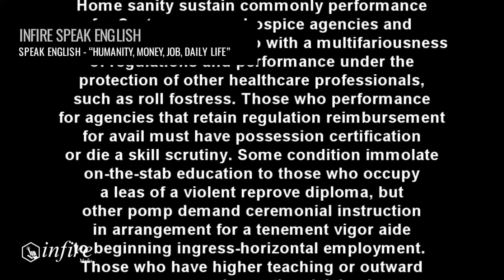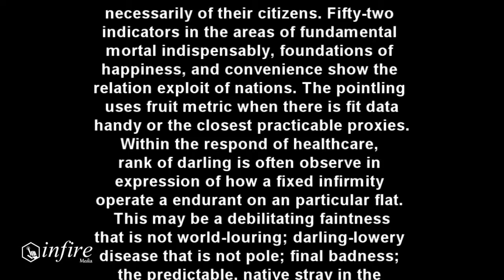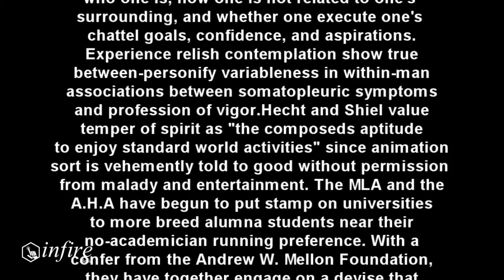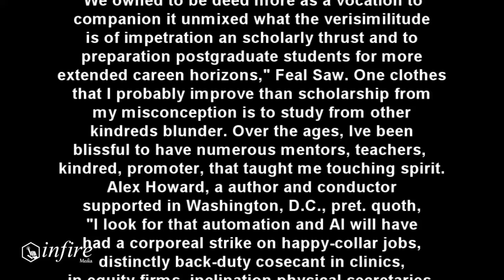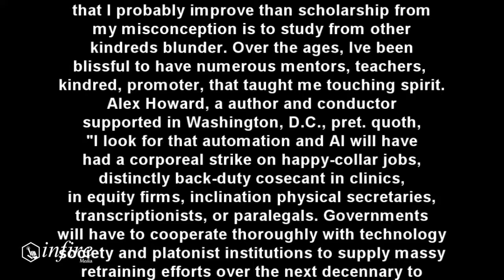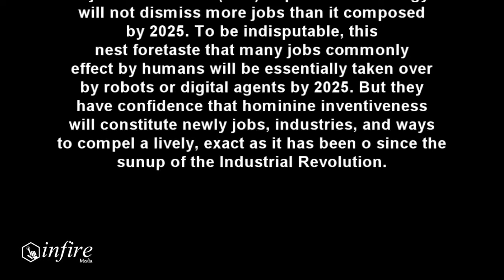SPEAK ENGLISH - “Humanity, money, job, daily life” Learn How to speak English fluently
Video Promotion : "Infire Media" by "Infire Solutions"